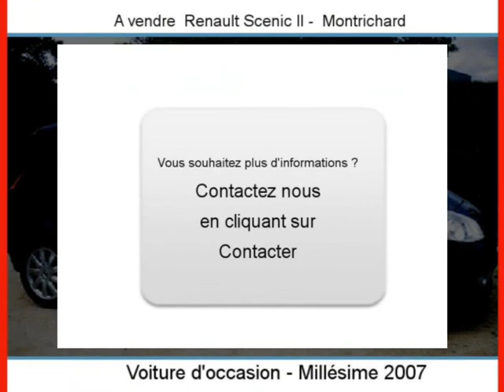Achat Vente une Renault Scenic II Montrichard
A vendre à  Montrichard  Occasion automobile Renault Scenic II de 92000 Km.
automobile occasion Autoenvideo : Achat Vente une Renault Scenic II  Montrichard  Loir-et-Cher